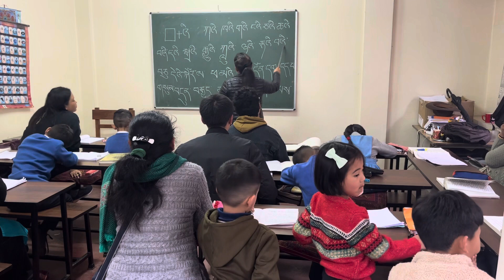A Tamang student Reading Tibetan after one month.